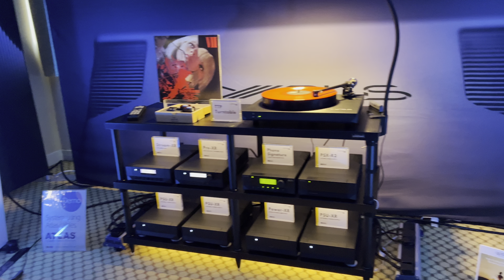Cyrus TTP, Audio Physic Avanti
Bristol Hi Fi Show 2024